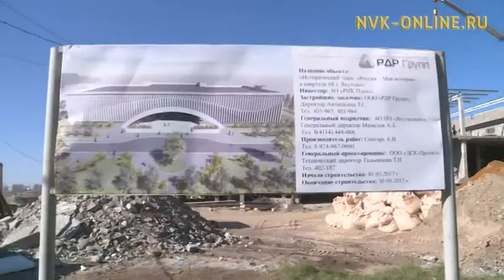В Якутии появится уникальный исторический парк